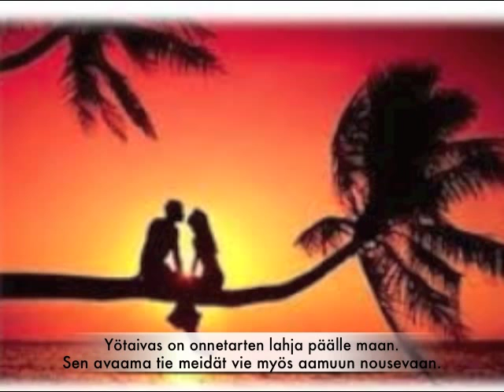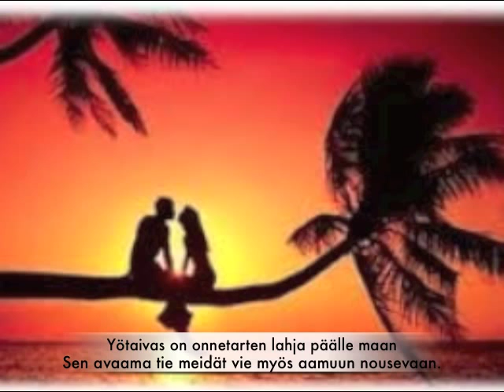Yötaivas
Säv. & San. Keijo Laitinen
Sov. ja instrumentit Kaj Westerlund
Solisti: Suomen ensimmäinen tangokuningatar Arja Sipola
This song is recorded at home and is just a demonstrarion - not the final recording.